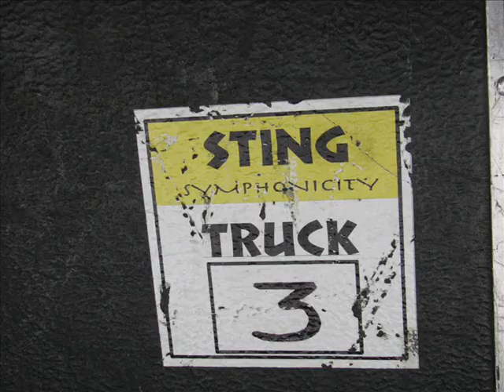Sting Live @ Teatro Verdi, Firenze, 25/10/2010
King Of Pain